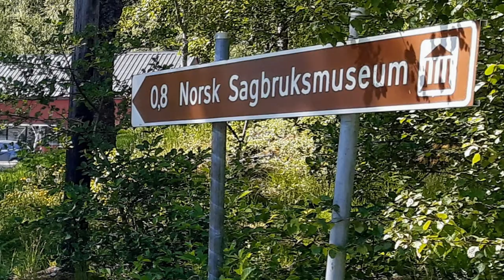Spillumsvika og Spillum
Her kommer en video fra Spillumsvika og Spillum